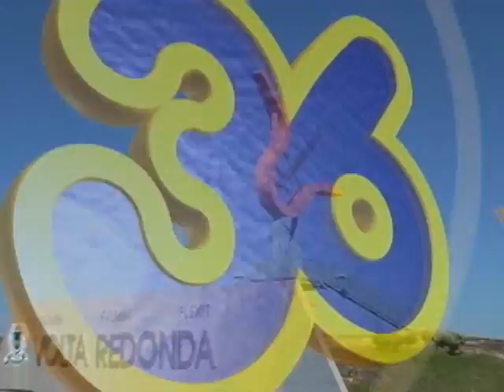GIRO 36 SAÚDE | VOLTA REDONDA EM ESTADO DE ALERTA CONTRA DENGUE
Embora seja o período de inverno -- com clima seco e frio -- Volta Redonda entra em estado de alerta contra a dengue. O último LIRAa (Levantamento de Índice Rápido do Aedes aegypti), realizado este mês, assinalou índice de 2,2% de infestação, percentual acima do dobro determinado pelo Ministério da Saúde, que é de até 1,0%. Técnicos da Vigilância Ambiental da Secretaria Municipal de Saúde (SMS) afirmam que este percentual é preocupante e lembram que os índices vêm crescendo desde o início do ano, quando o primeiro LIRAa  detectou 1,1% de infestação pelo mosquito da dengue.